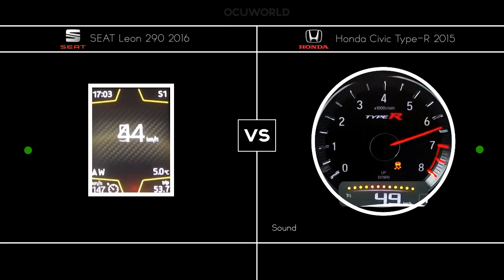Seat Leon 290 2016 VS Honda Civic Type-R 2015 / 0-230 KMH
FWD 290 HP vs FWD 310 HP